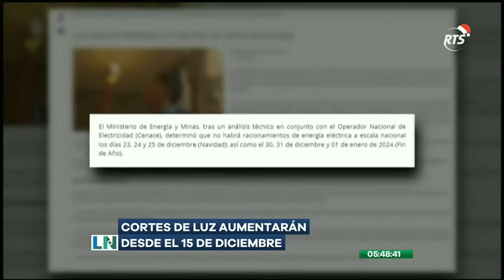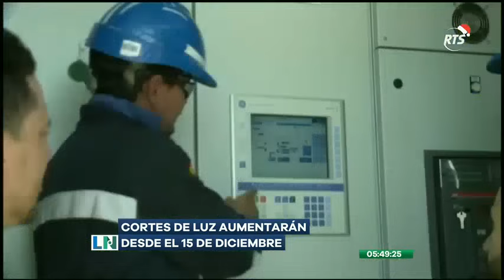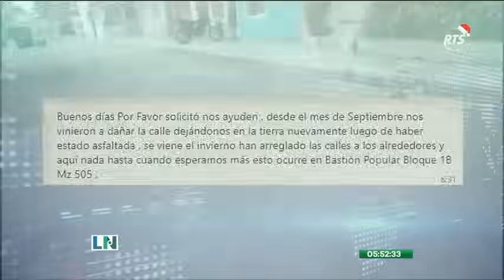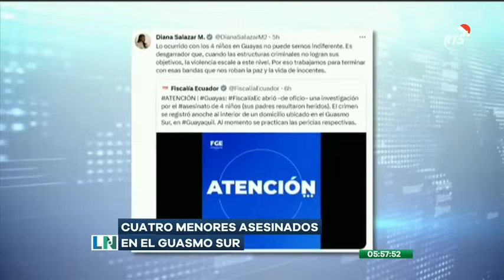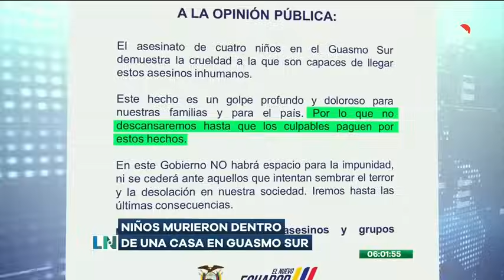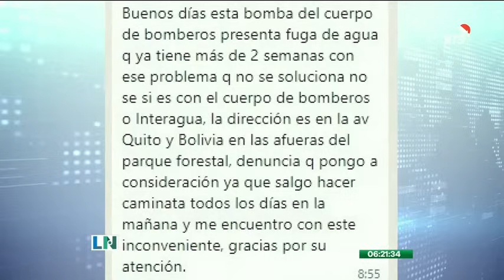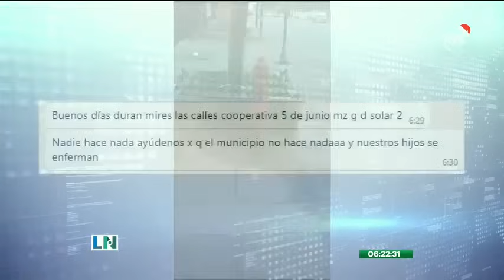El Despertar de la Noticia: Programa del 13 de Diciembre de 2023